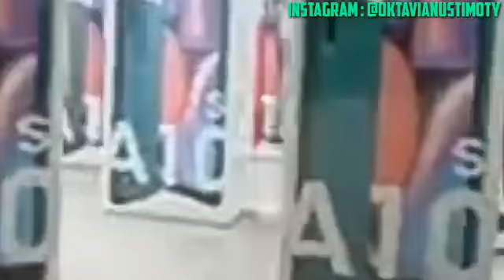belajar nyanyi dibawah laut ( PAHART 1)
mantul bae bos